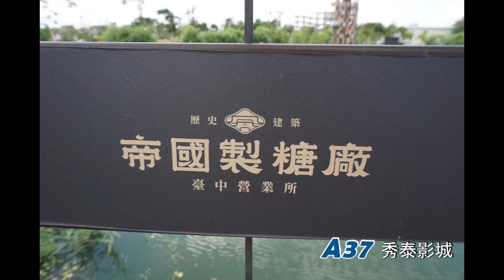A37秀泰影城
由此站步行6分鐘即可抵達「帝國製糖廠」，它的前身為日本帝國製糖株式會社之臺中工場，此建築可說是見證中部地區製糖產業的重要文化資產，也是臺中市日治時期公共建築代表作之一，擁有工業發展及專賣制度史的歷史意涵。本廠興建於1935年，於2016年登錄為歷史建築。2019年重新開放，目前由中市府委外OT營運，持續推動產業文化展演、特色主題餐廳、ProLab職人坊，傳承在地精神，為帝國糖廠注入新的元素與活力。
「帝國製糖廠」入館參觀免門票，館內陳列臺中製糖所歷史，並不定時舉辦展覽，室內還有文創商品店及餐飲店，戶外則有廣大的生態池可以散步拍照，前方觀景台甚至可以欣賞火車經過的景象，除了好逛好拍也深具歷史意義。